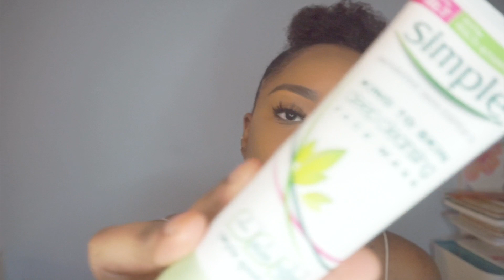REACTING TO MY OLD GET TO KNOW ME TAG || ANSWERING MY YOLO QUESTIONS || NEW ME WHO THIS ?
Wassupppp Lovely People,

Welcome back to my channel and from the description today’s video will be on how I reacted to my old get to know me tag and answering a few yolo questions. It was soooo HARD trying to sync my videos, I should’ve watched and screen recorded the same time, RIP. Enjoy the video still guys and share itttt !

1. Instagram - @original_nardia
2. Twitter - @nardiaaa_
3. Snapchat- @la.nardiaa